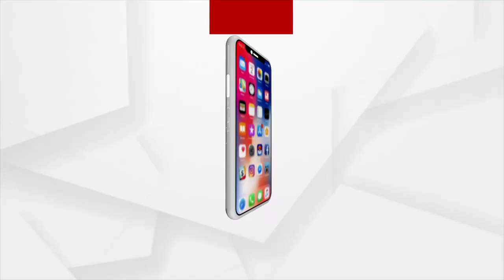ବାତ୍ୟା ୟଶ କ୍ଷତିଗ୍ରସ୍ତ ଅଞ୍ଚଳ ପରିଦର୍ଶନ ପାଇଁ ଓଡ଼ିଶାରେ କେନ୍ଦ୍ରୀୟ ଟିମ୍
ବାତ୍ୟା ୟଶ କ୍ଷତିଗ୍ରସ୍ତ ଅଞ୍ଚଳ ପରିଦର୍ଶନ ପାଇଁ ଓଡ଼ିଶାରେ କେନ୍ଦ୍ରୀୟ ଟିମ୍ । କ୍ଷତିଗ୍ରସ୍ତ ଅଞ୍ଚଳ ପରିଦର୍ଶନ କରିଛନ୍ତି ଗୄହ ବିଭାଗ ଯୁଗ୍ମ ସଚିବ ସୁନିଲ ବଗୱନଙ୍କ ନେତୄତ୍ବରେ ଆସିଥିବା ସାତ ଜଣିଆ ଟିମ ।